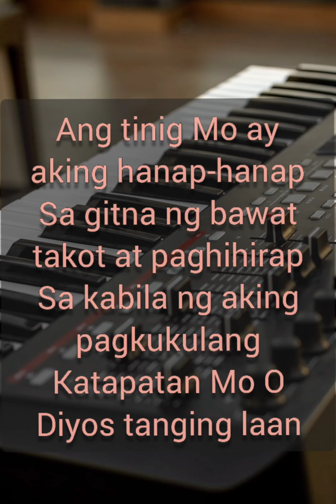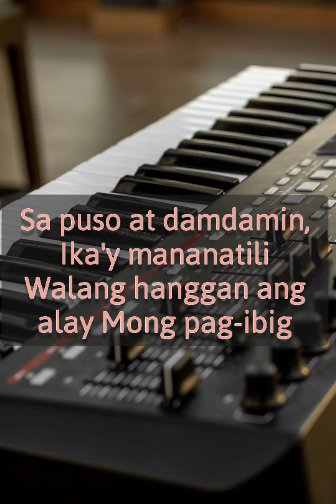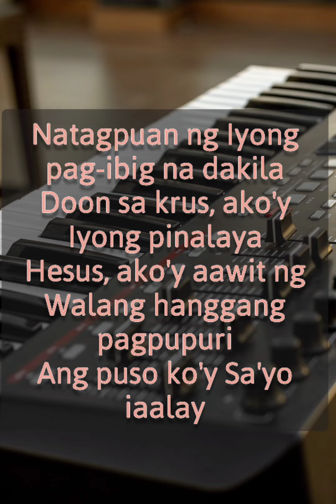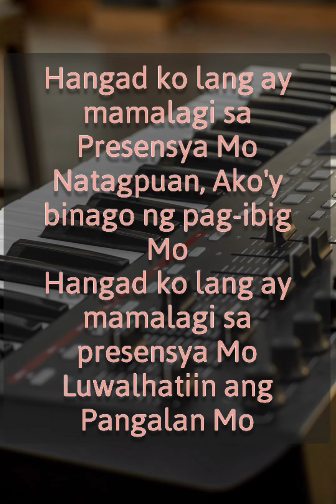Natagpuan minus one with lyrics | Hope Filipino Worship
Natagpuan

Song by Hope Filipino Worship

Ang tinig Mo ay aking hanap-hanap
Sa gitna ng bawat takot at paghihirap
Sa kabila ng aking pagkukulang
Katapatan Mo O Diyos tanging laan

Sa puso at damdamin, Ika'y mananatili
Walang hanggan ang alay Mong pag-ibig

Natagpuan ng Iyong pag-ibig na dakila
Doon sa krus, ako'y Iyong pinalaya
Hesus, ako'y aaawit ng
Walang hanggang pagpupuri
Ang puso ko'y Sa'yo iaalay

Panginoon, Ikaw ang kaagapay
Kabutihan Mo saki'y di nagkukulang
Panginoon, Ikaw lang ang kailangan
Magpakailanman Sa'yo ako'y mananahan

Hangad ko lang ay mamalagi sa Presensya Mo
Natagpuan, Ako'y binago ng pag-ibig Mo
Luwalhatiin ang Pangalan Mo